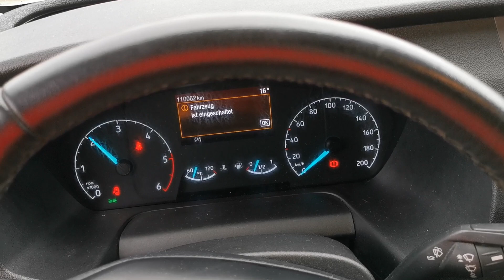Kleyn Vans - FORD TRANSIT 2.0 2021 110,061 km